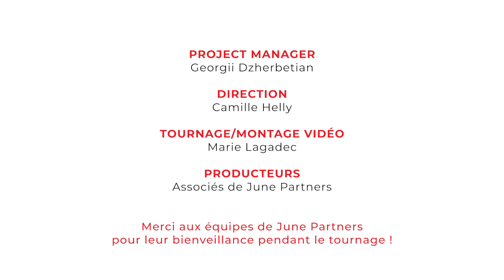Zoom sur Georgii, Project Manager Stratégie et Opérations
"Ce qui est très challengeant est de comprendre les problématiques des entreprises rapidement."

Georgii nous partage son quotidien de Project Manager Stratégie et Opérations : pourquoi a-t-il rejoint June Partners ? Comment son travail le challenge au quotidien ? Qu’est-ce qu’il préfère dans son travail ?

Vous souhaitez nous rejoindre ?

Points clés de l’interview
00:00 Introduction
00:32 Pourquoi avoir rejoint June Partners
01:34 Comment son travail le challenge au quotidien
02:33 Ce qu’il préfère dans son travail
02:51 Ses activités en dehors du travail
03:18 Le mot de la fin